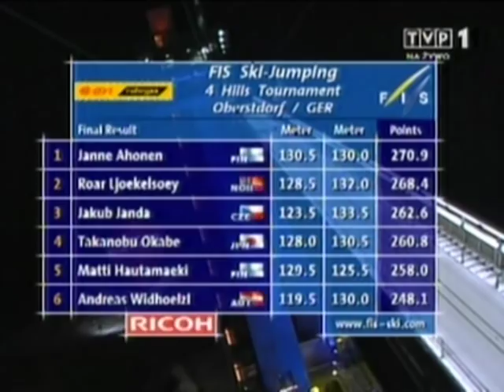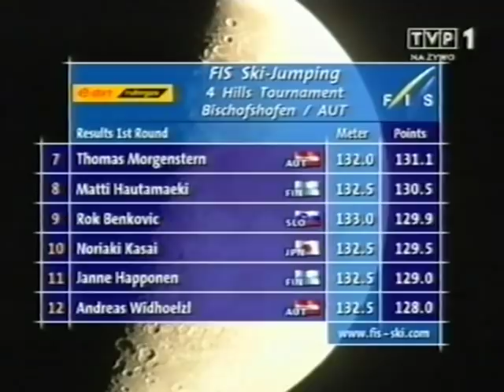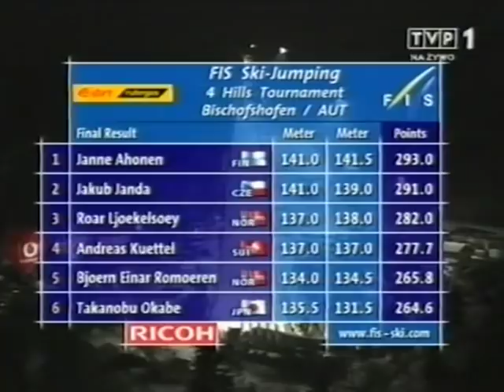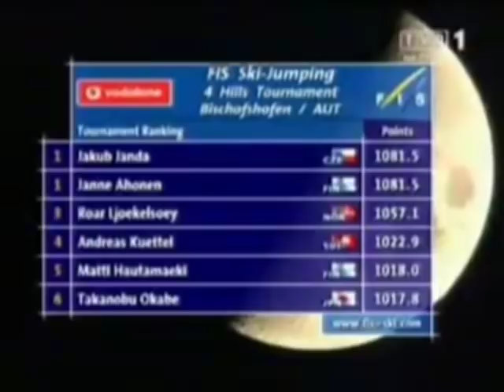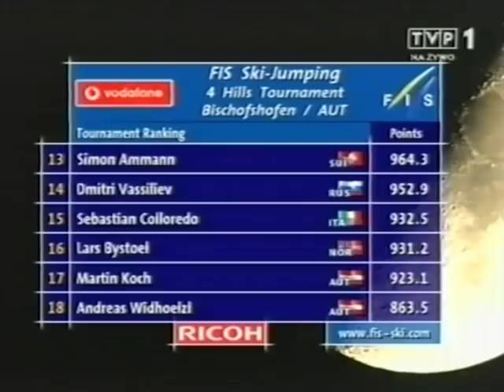Janne Ahonen vs Jakub Janda - 54. Turniej Czterech Skoczni 2005/2006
Skoki Janne Ahonena oraz Jakuba Jandy w drodze po triumf w 54. Turnieju Czterech Skoczni. Podziękowania dla użytkownika SkiArtur vel ArturSkiJumping.